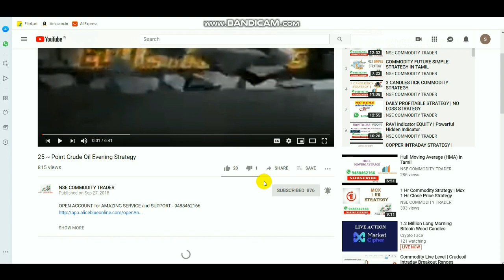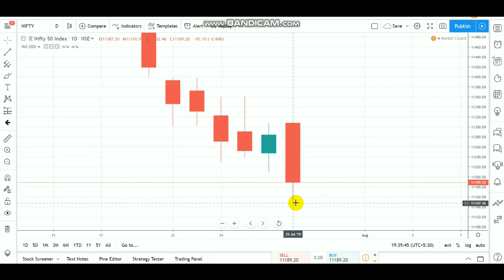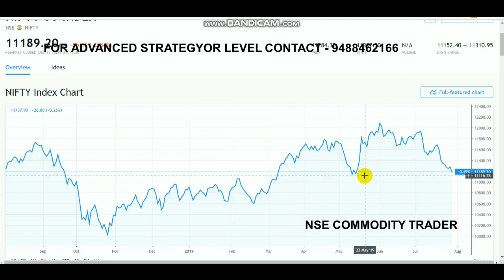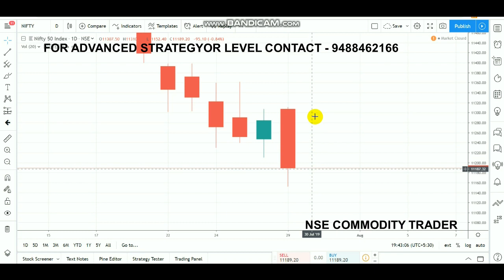Nifty Trade Setup | Foriegn Outflow| Equity Continuous Bearish Candle